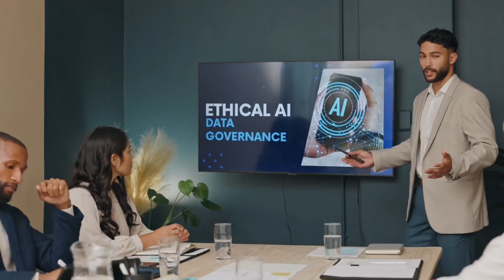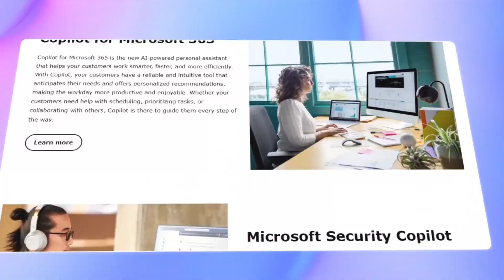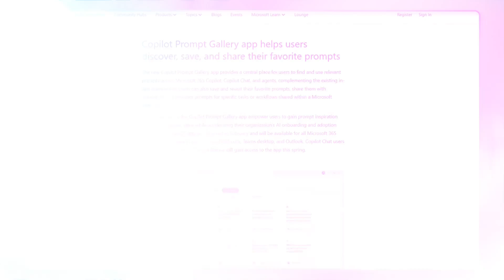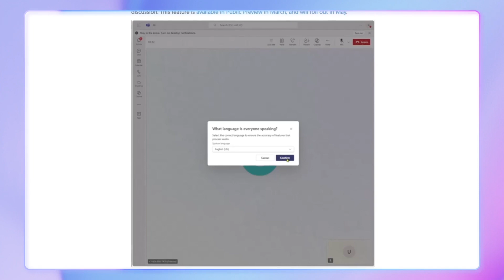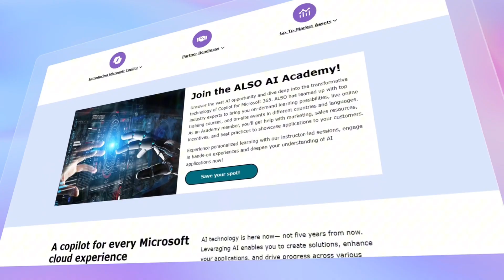Video 17 - Future of AI and Copilot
Discover the exciting AI opportunities and Copilot’s transformative technology for Microsoft 365. Got questions or need help?